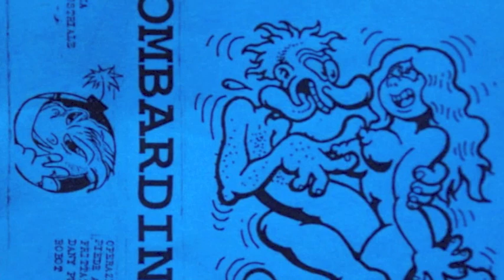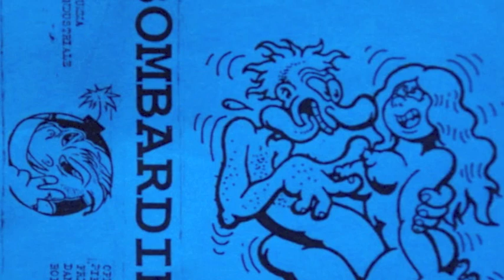I Bombardini - Operazione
Demo autoprodotta - 1995 circa

Luca Zohil - voce, basso
Roberto Pozzato - voce, chitarra
Simone Sanna - batteria